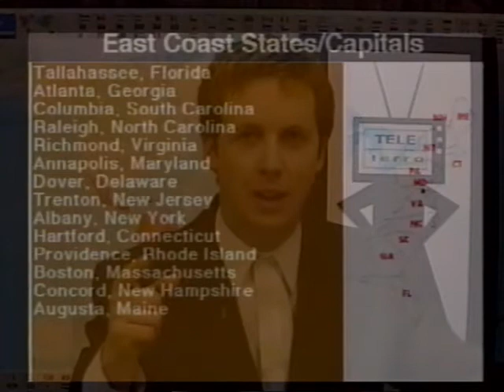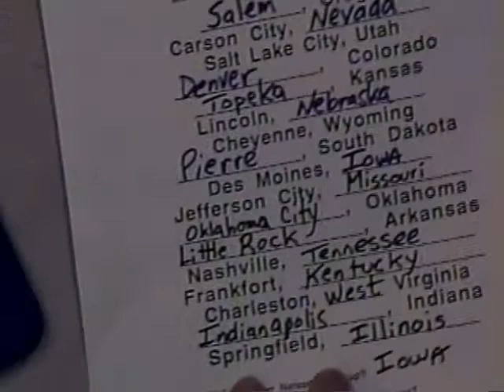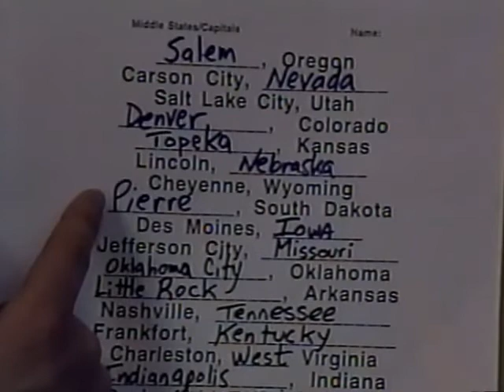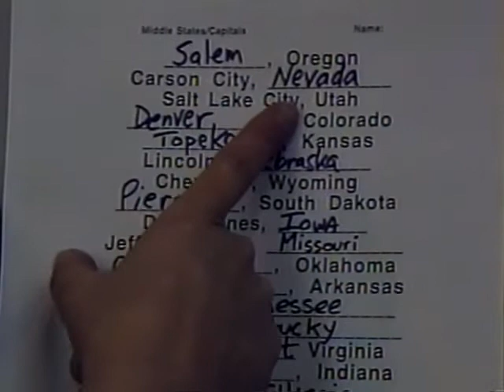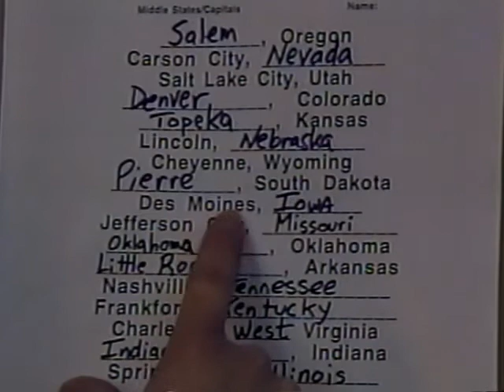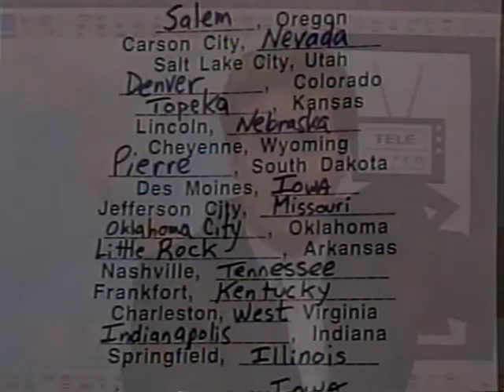Tele Terra East Coast Song (again)